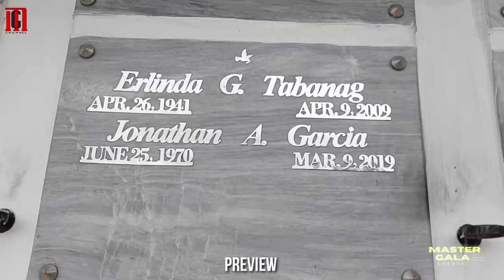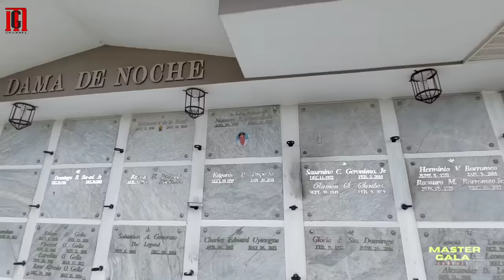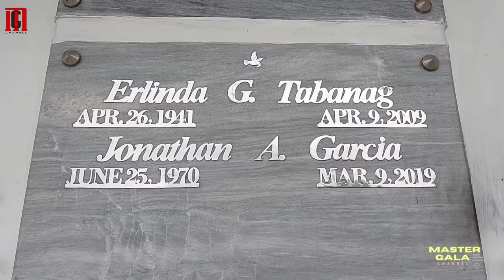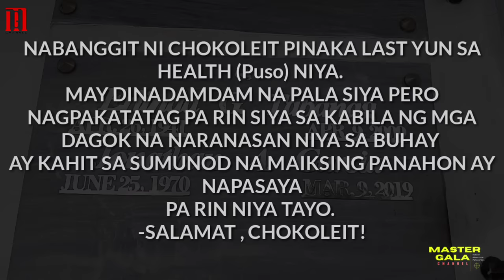PUNTOD NI CHOKOLEIT AT NG MGA MILYONARYO | Master Gala